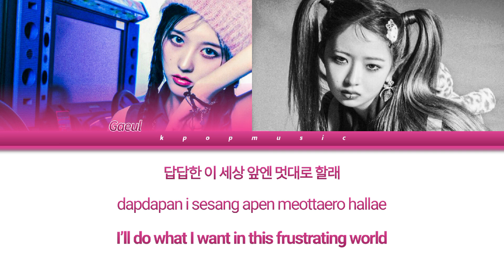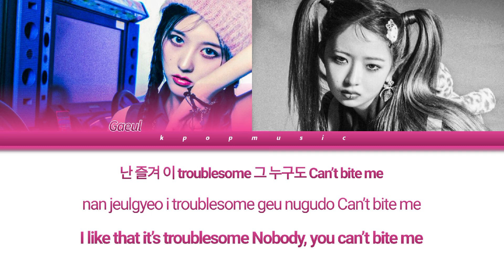IVE | Rap Parts [Only Title Tracks] (Until Baddie) /// Color Coded Lyrics [Han/Rom/Eng]